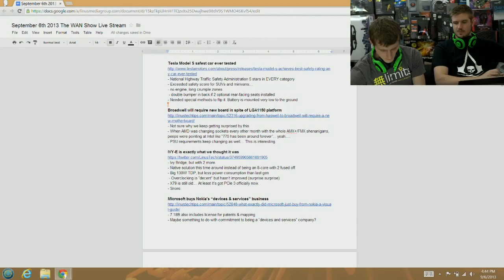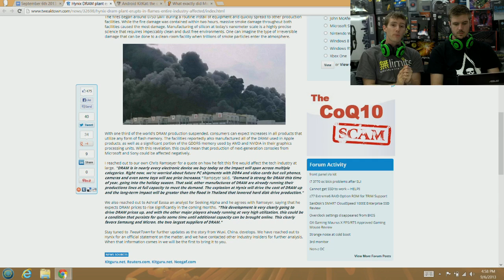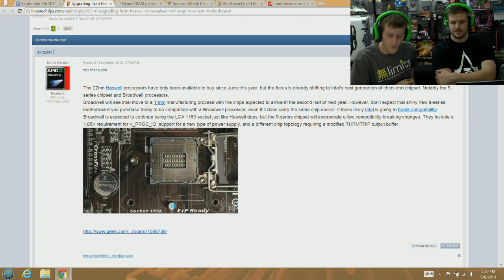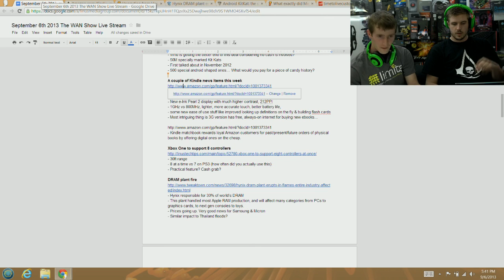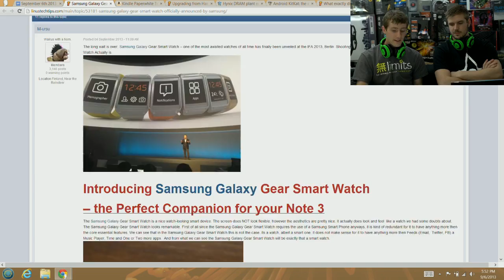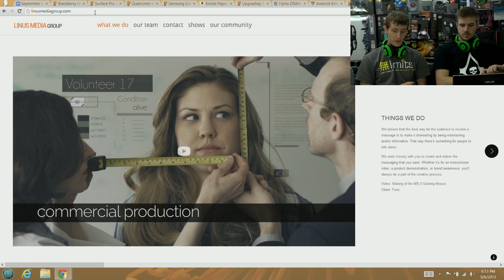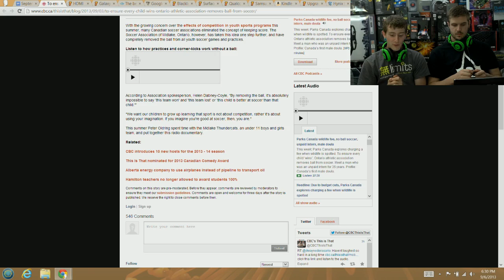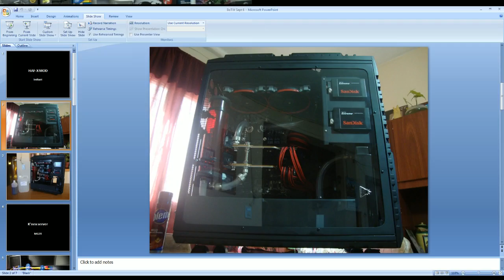The WAN Show : Galaxy Note 3 & Gear, Ivy Bridge E, HDMI 2.0 and GUEST Tiny Tom Logan - Sept 6, 2013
After party : Sorry no afterparty this week

4:55 Tesla Model S is the safest car ever?
11:00 Microsoft buys Nokia's devices & services business
16:50 Android 4.4 "Kit Kat" name announced
20:20 Hynix facility fire. Expect pricing increases
25:40 Tiny Tom Logan ( guest spot!
27:40 Ivy Bridge - E - All you need to know
42:00 How to get sub-ambient cooling by using 40 fans at a time... or wait?
54:30 Broadwell compatibility... Not backwards compatible
1:05:50 Amazon's new Kindle Paperwhite w/ new display tech
1:10:00 An unexpected package
1:13:05 Amazon will take over the world
1:15:45 Samsung Gear announced!
1:25:00 Qualcomm Toq - The smart watch we're ACTUALLY interested in
1:29:40 Nokia shots fired at Samsung AND Google
1:32:10 Surface Pro 2 - Is this the product that doesn't suck?
1:36:05 Squarespace Sponsorship spot!!
1:39:45 Chrome Apps - The answer to how Chrome will become a real OS
1:42:12 Galaxy Note 3 gets USB3 micro connector
1:44:40 HDMI 2.0 announced
1:52:25 Soccer league removes ball out of fear of kids being too competitive
1:55:05 Microsoft didn't want Heavy Rain on Xbox One due to child abduction plotline
1:56:35 Twitter Blitz
2:03:05 DON'T BE A FANBOY
2:09:40 Build Logs of the Week